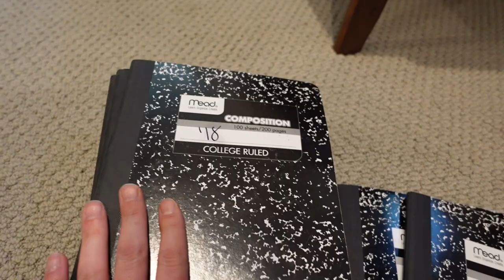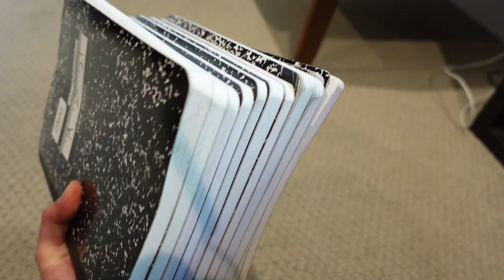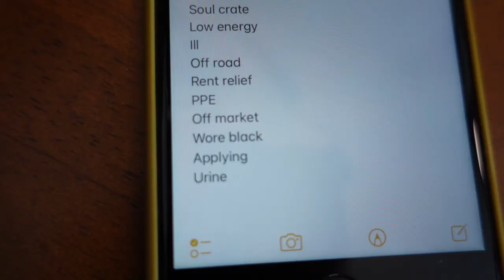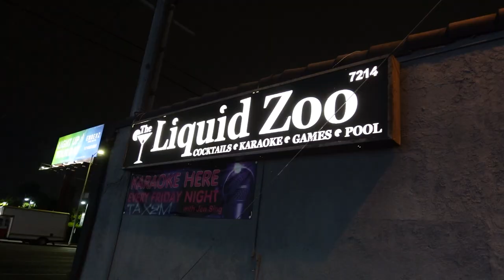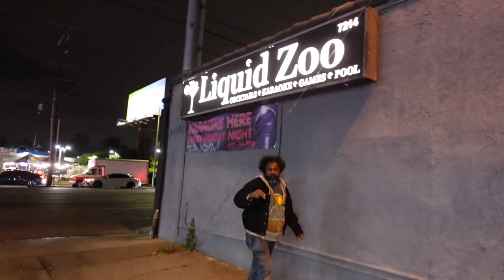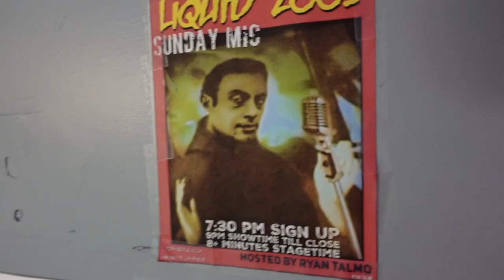My Writing Process - Recording and Documenting - Liquid Zoo Open Mic - Stand Up Adventure Vlogs - MM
My writing process! This vlog is a special one. I reveal my process of how I write jokes, record my sets,  then document them in notebooks then head to Liquid Zoo open mic to rework the jokes!

Show dates!

Merch!